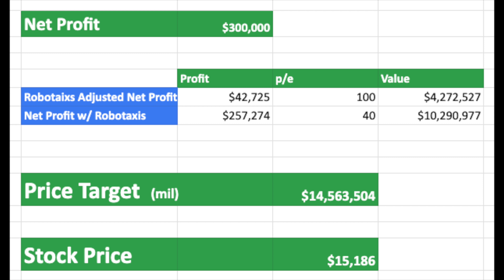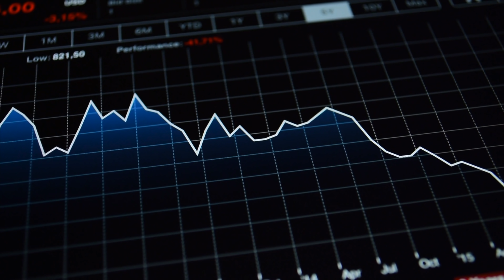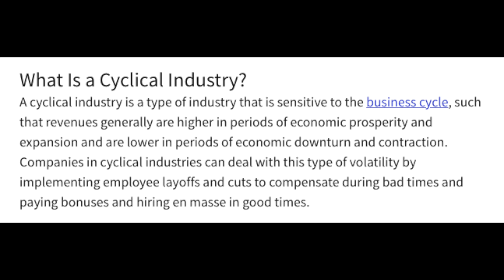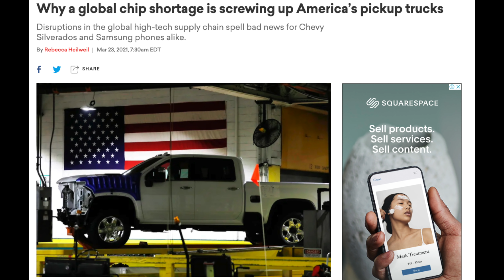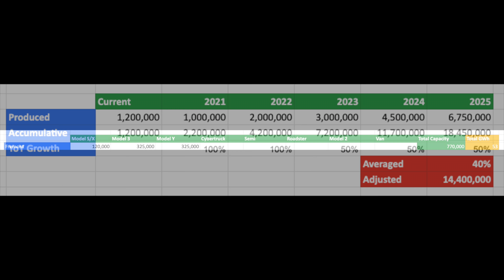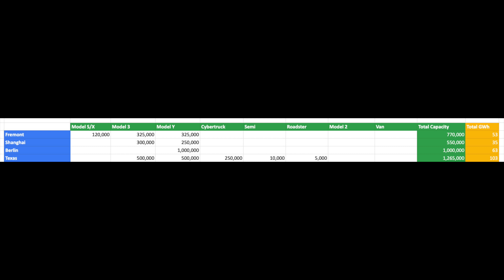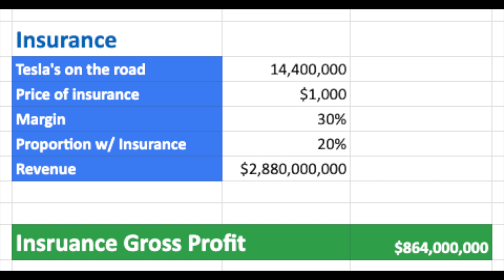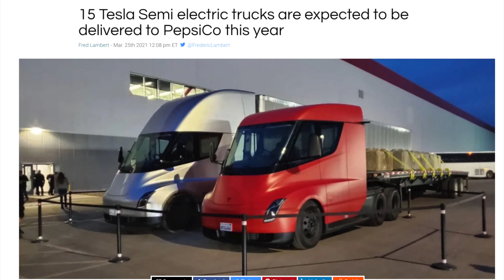Tesla Stock Price [TSLA] for 2025 Worst Case Scenario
We have already arrived at the Price Target probable for 2025. But, that scenario merely estimates Tesla's price target if everything goes right for Tesla. On the other hand, what will happen if things do not fall into place? Why do we need to estimate the counter? Perhaps to be able to make a contingency plan.

Let us see what will happen to Tesla if a recession suddenly occurs? Does Tesla have enough money to keep them going in the midst of any major economic downturn? What tesla model will be able to thrive even in face of recession? What breakthrough would Tesla bring to the table if everything is their worst? Would the still unexisting 4680 battery be enough?

Even though Tesla has all the resources, will its sources of raw materials be able to withstand any economic downturn? I will give you scenarios that would affect Tesla negatively. Well, you know what, in spite of all the challenges that Tesla may face, I know Tesla will always emerge to be the best Electric Vehicle company.

We can now run lots of different models. In this one I have decided to work out what a possible worst case scenario might be for Tesla's stock price [TSLA] in 2025.